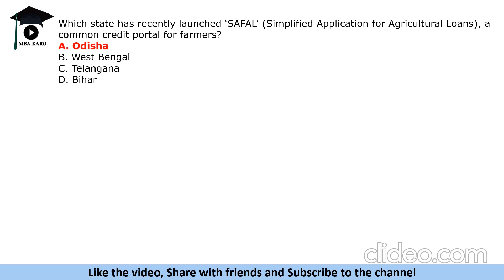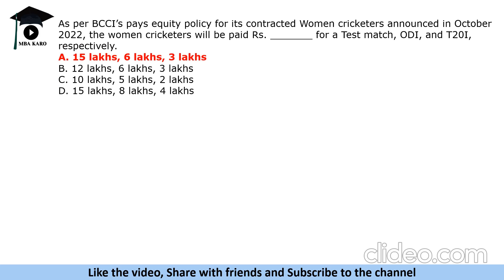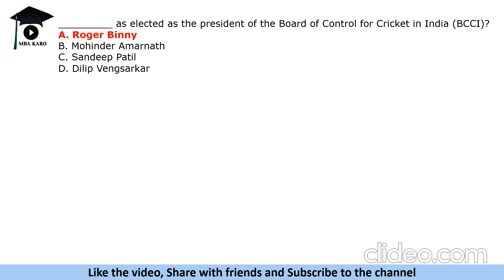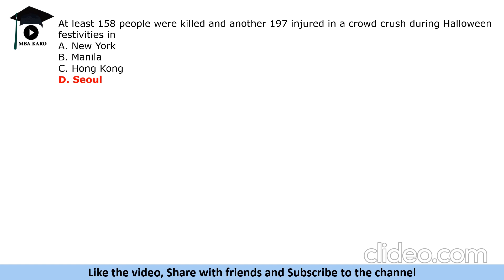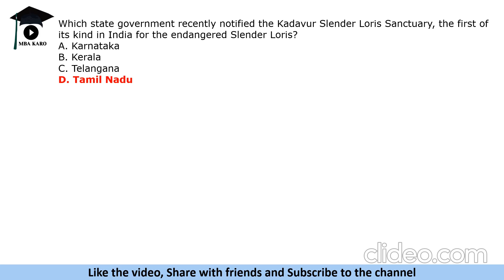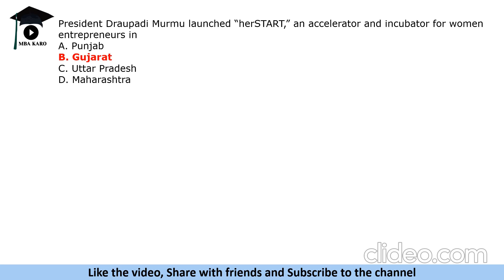Top Current Affairs of October 2022 | for TISSNET, CMAT and MICAT | MBA Karo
Stay ahead of the competition with our latest video on the current affairs of October 2022. Perfect for MBA entrance exam preparation, specifically for TISSNET, CMAT and MICAT. We cover the most important and relevant news events, policies and developments that you need to know to ace your exams. Stay informed and stay ahead with our comprehensive coverage.